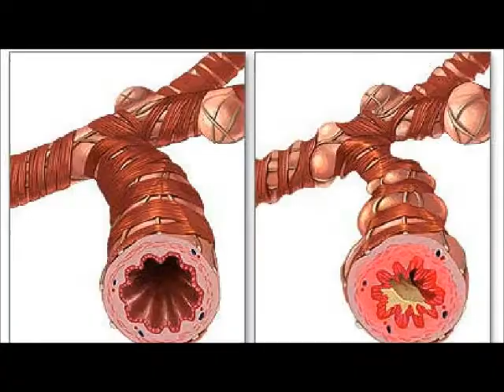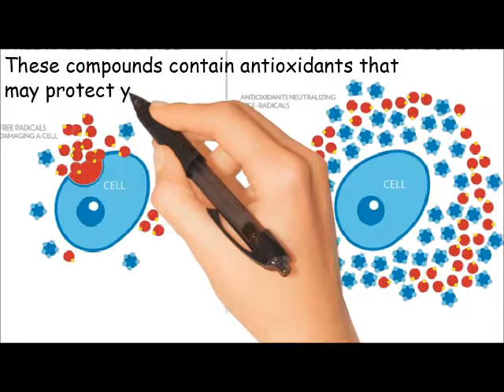Home Remedies for Bronchitis - Wild Indigo Tea can cure Bronchitis Naturally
Wild Indigo Tea can cure Bronchitis Naturally! No matter what season it is, tea is one of the tastiest and most loved beverages. The benefits go beyond refreshment and many studies have shown that drinking tea can improve health.

Bronchitis is an inflammation of the lungs which is caused by viruses. It causes a cough that often brings up mucus.  It can also cause shortness of breath, wheezing, a low fever, and chest tightness.
Treating bronchitis with conventional medications will Increase the resistance of the pathogens to antibiotics. We recommend the disease with natural remedies.

Wild Indigo Tea is packed with the bioflavonoids that improve the antibacterial/antiviral properties. Researchers determine exactly how these compounds work effective in treating these diseases. These compounds contain antioxidants that may protect your cells from free radical damage. These compounds can eradicate bad bacteria instantly.

There are more natural remedies to cure Bronchitis!